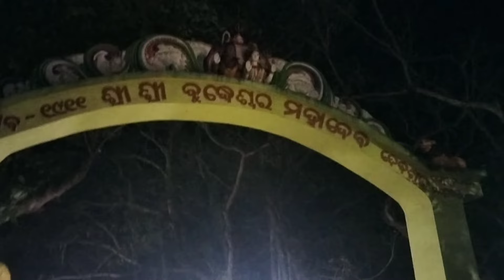ହଠାତ୍ କେଉଁ ମେଳା ବୂ୍ଲିବାପାଇି# ଗଲେodiavlog comment # RATI SIMA# VIog